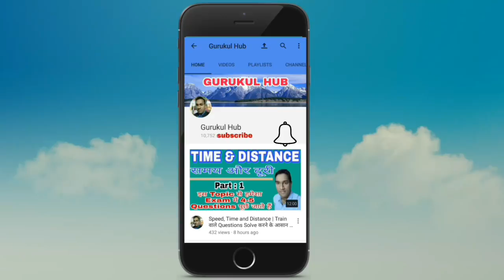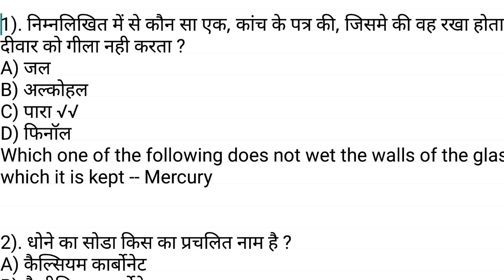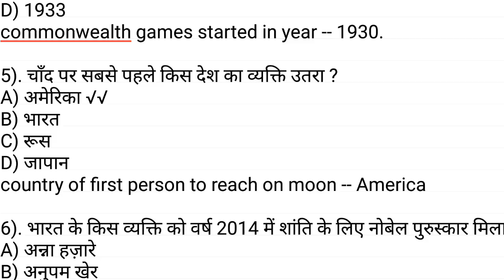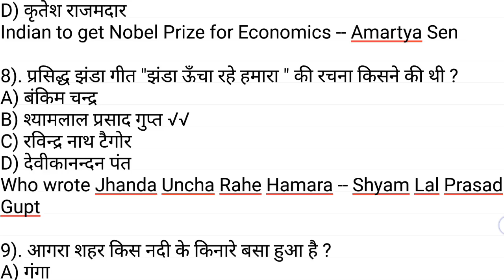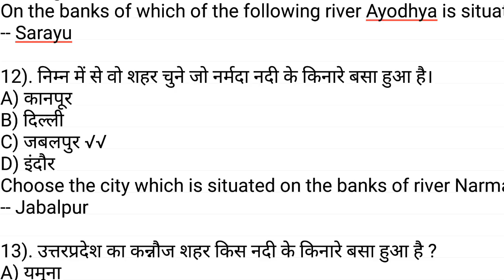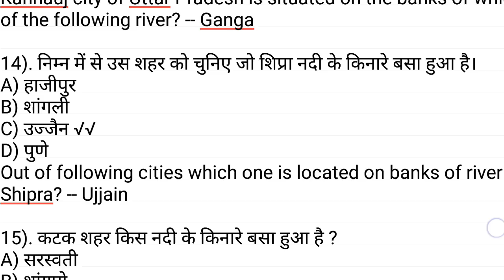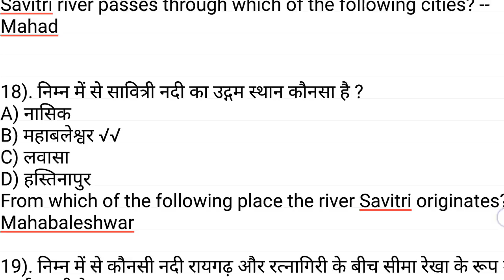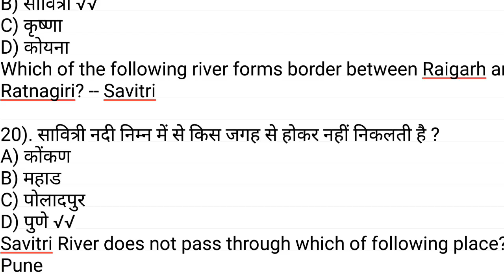General Knowledge Multiple Choice Questions In Hindi & English For SSC CGL, CHSL, MTS EXAMS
In this video We are providing General Knowledge Multiple Choice Questions In Hindi & English For SSC CGL, CHSL, MTS EXAMS.